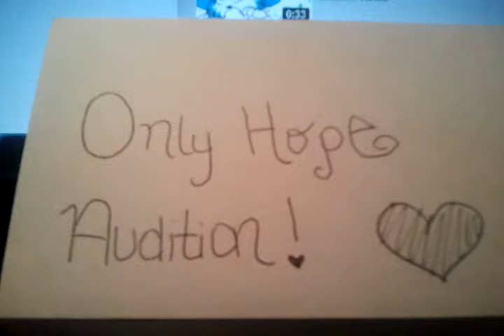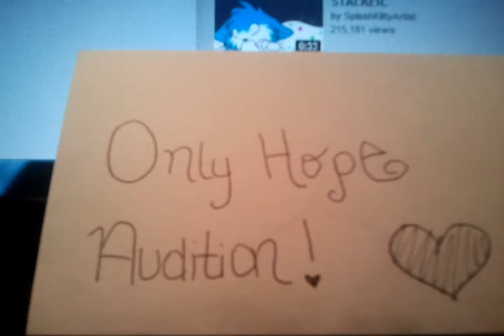Only Hope Audition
For ShinetheKitty! ^___^